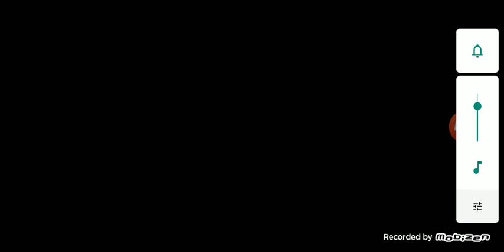Alte meciuri DIN AMÂNDOUĂ felurile în AMONG US!!! (+mare bug)